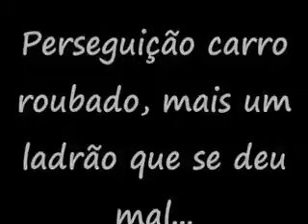Perseguição a veículo produto de roubo na área do 12 BPM (Região Sul-Ibirapuera/Marginal PinheirosSP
Perseguição a veículo produto de roubo na área do 12 BPM (Região Sul - Ibirapuera/Marginal Pinheiros - SP)! Parabéns aos Policiais .👏👏👏👍